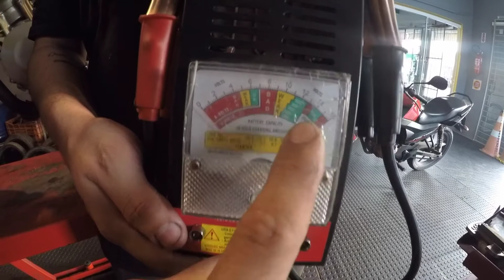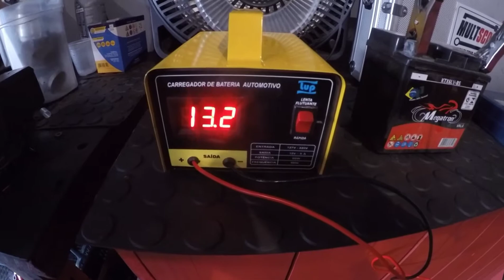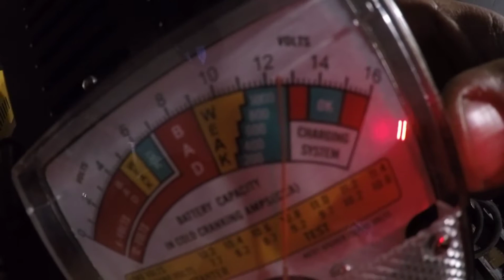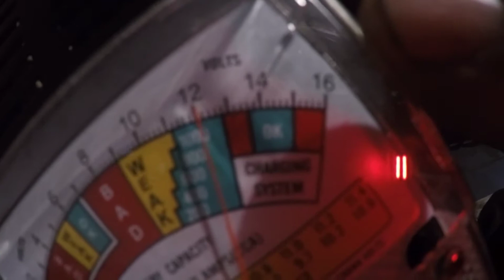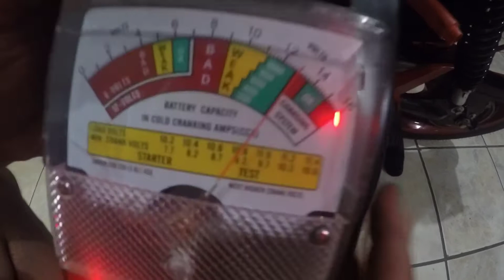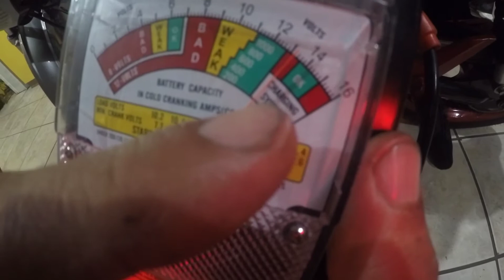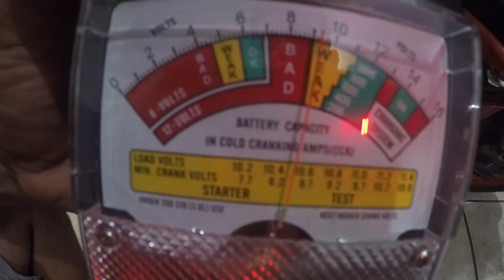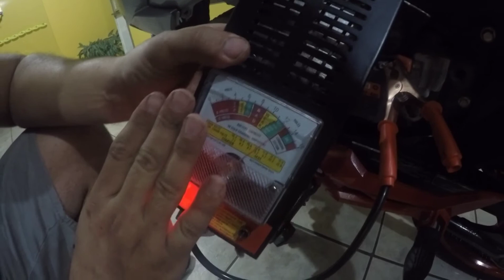Review do Equipamento de teste para bateria ( WESTERN ) será que é bom?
Review do equipamento western para teste de baterias.